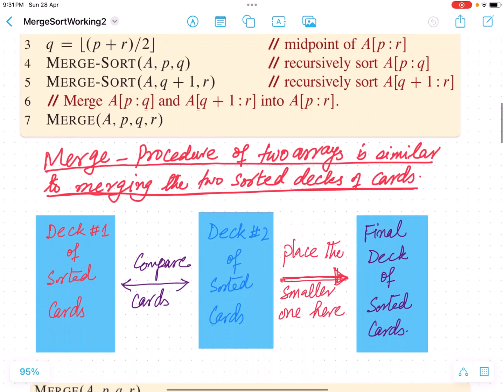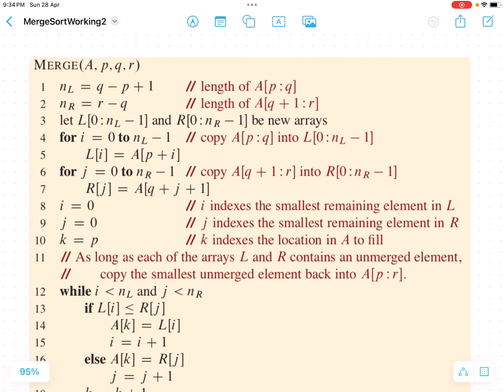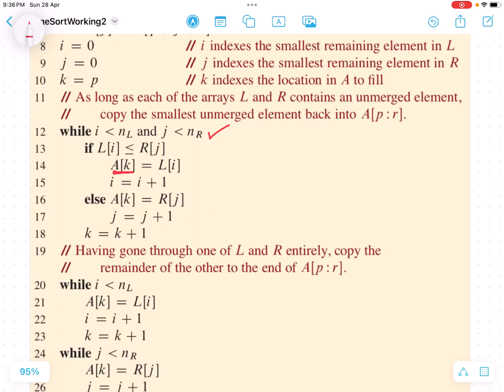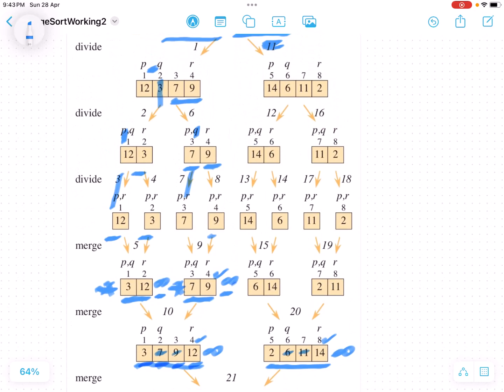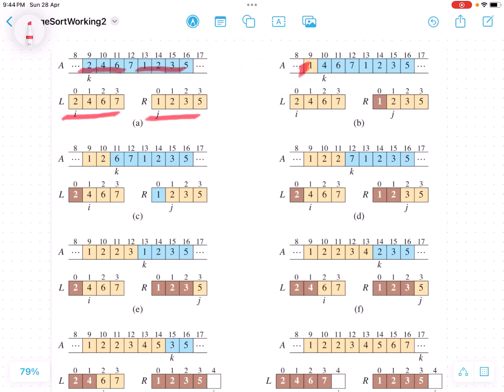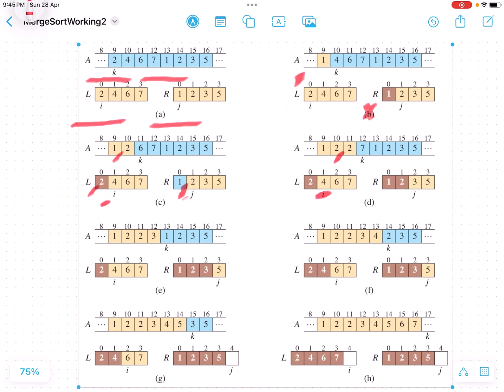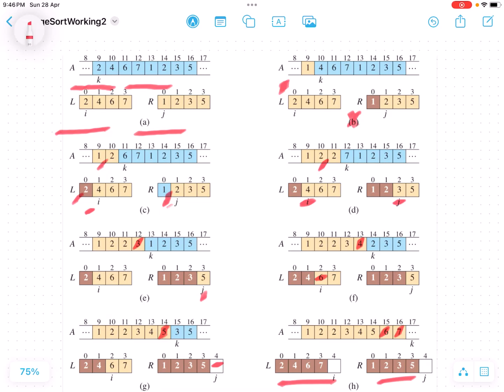15 DAA Merge Sort Working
This video explains working of merge sort. How different indices and variables are updated during the calls of merge sort.